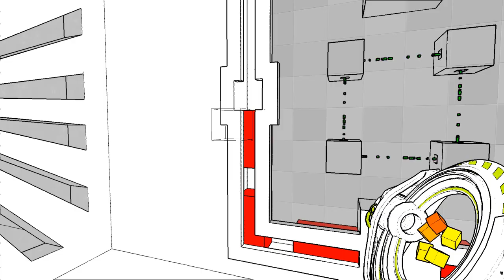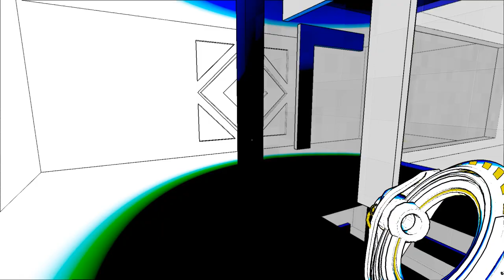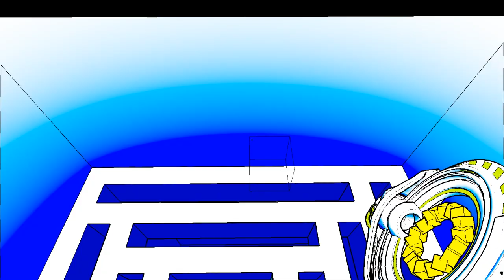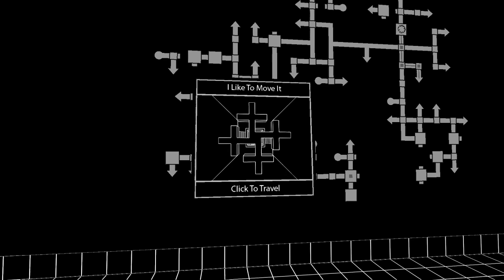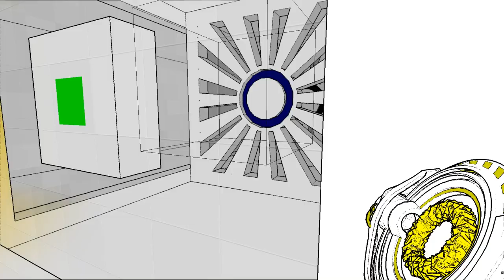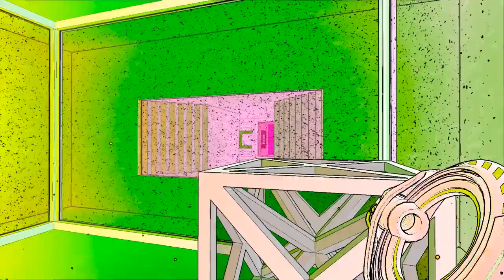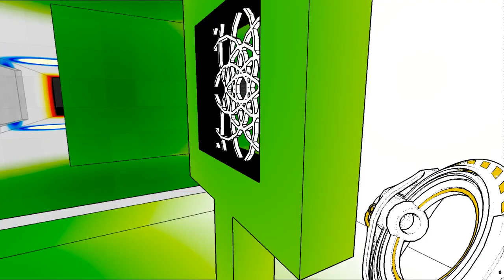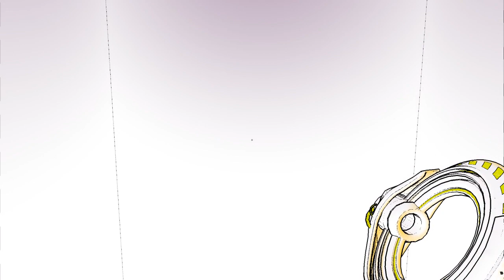Let's Play Antichamber Part 8 - Four Different Exits (Patreon Chosen Game)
Several years in the making, Antichamber received over 25 awards and honors throughout its development, in major competitions including the Independent Games Festival, the PAX10, IndieCade and Make Something Unreal. Antichamber was also supported by the Indie Fund.

Key Features

A deeply psychological experience that will make you question everything you know about how a game works.

Mind-bending challenges that will subvert your expectations at every twist and turn.

An enormous, seamless non-Euclidean world to explore.

Lifelike soundscapes developed by Robin Arnott and an ambient soundtrack composed by Siddhartha Barnhoorn.

A gun that can create, destroy and manipulate matter, allowing you to discover new ways to overcome your surroundings.

Reviews

“Even as the developer told me what the game was doing to mess with my brain while I was playing it, it still succeeded in messing with my brain.”

“The most tenacious, infuriating obstacle you’ll face throughout the game is yourself.”
– PC Gamer

“Every aspect of Antichamber is made to get players out of their comfort zone.”
– VentureBeat